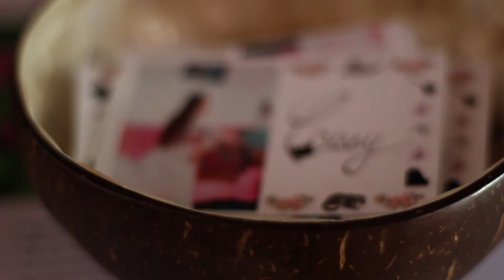Teaser Cissy Brocéliande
Teaser réalisé par David Benini pour son projet de documentaire sur la musique folk. Documentaire dont la sortie est prévu au premier semestre 2025.

LINKS